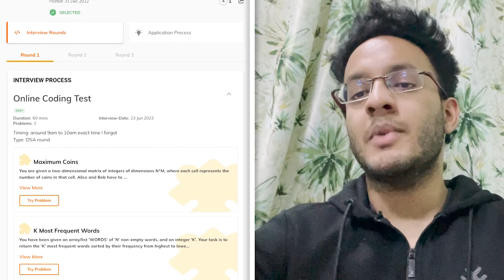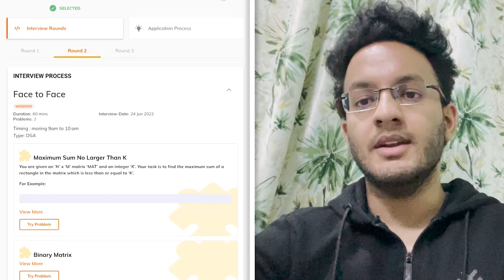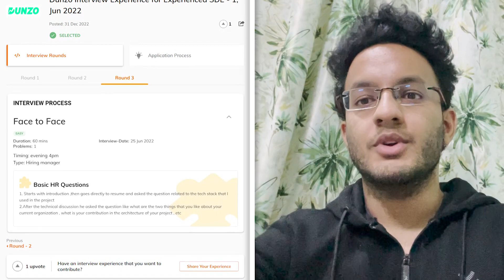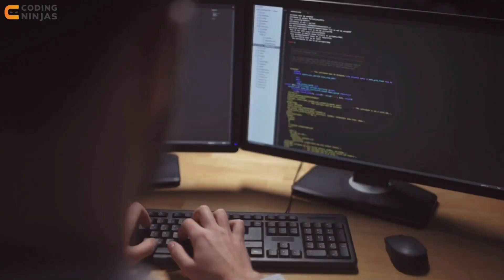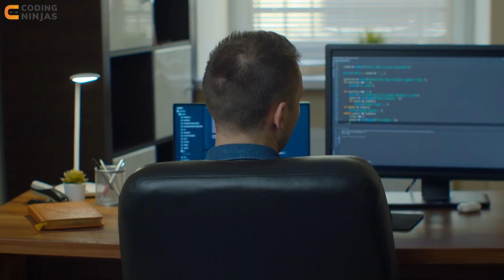How I Got A Job At Dunzo | How To Get Placed At Dunzo | Coding Ninjas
In this video, we will discuss How I Got A Job At Dunzo. If you want to get placed in top companies, watch these videos in order to get some idea about the Interview Experience. Happy learning!

CHAPTERS:
0:00 - Intro
1:04 - Akash's Introduction
1:33 - First-Round Interview Experience
2:34 - Second-Round Interview Experience
4:09 - Third-Round Interview Experience
6:05 - His advice to Juniors for Interview Preparation
7:11 - Outro